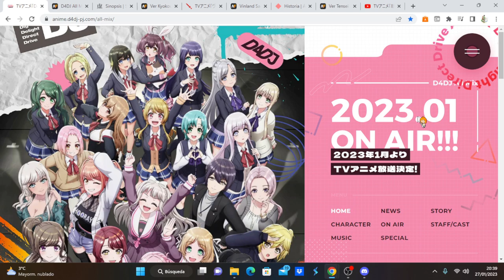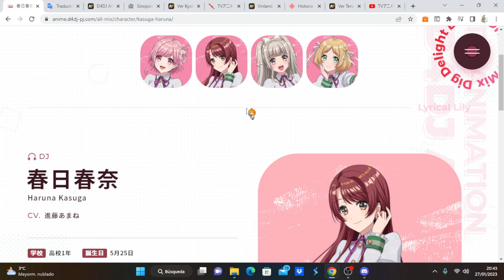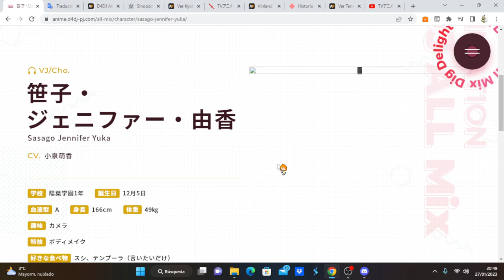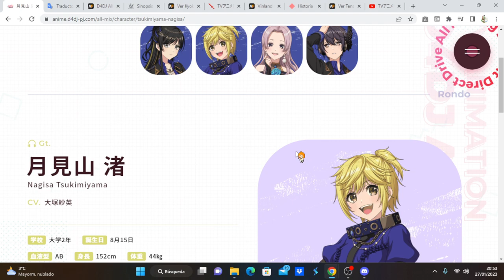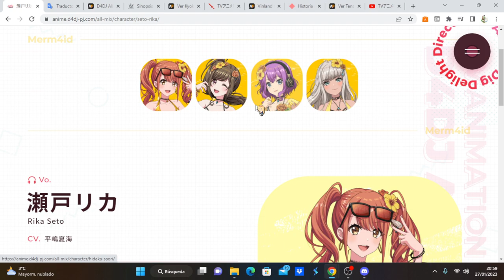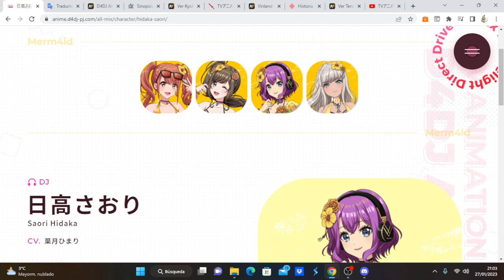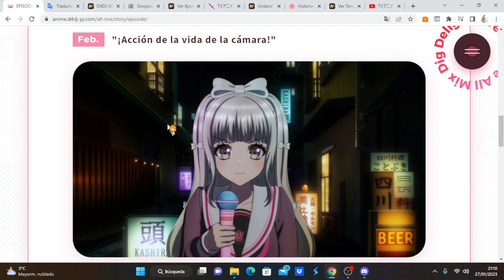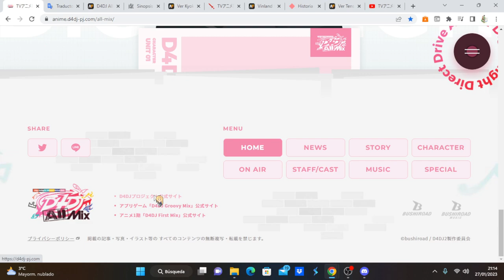D4DJ All Mix comentando avance del capítulo 4